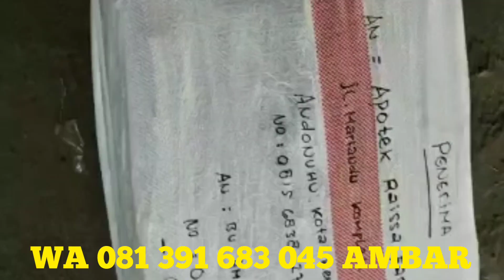planter bag Indonesia di Kalimantan timur WA 081 391 683 045 harga planter bag jumbo 100 liter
planter bag Indonesia di Kalimantan timur WA 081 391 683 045 harga planter bag jumbo 100 liter planter bag 200 liter planterbag 75 liter